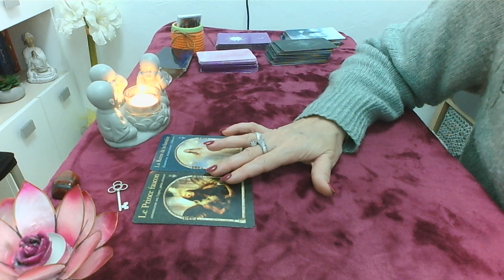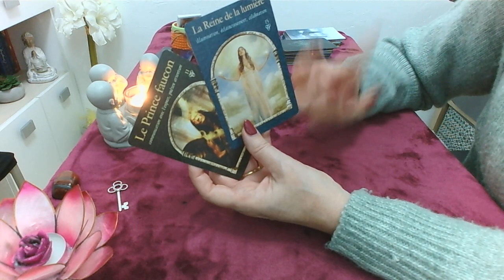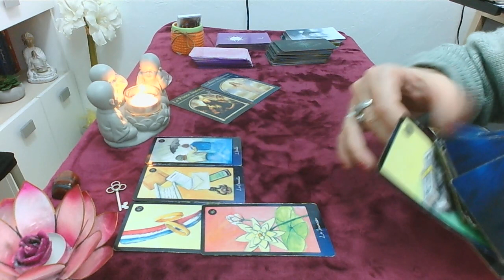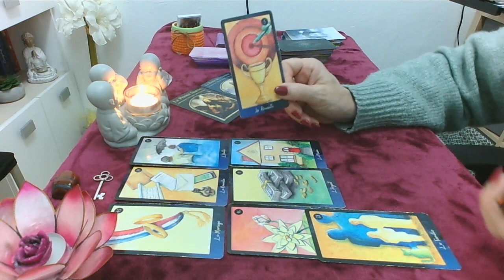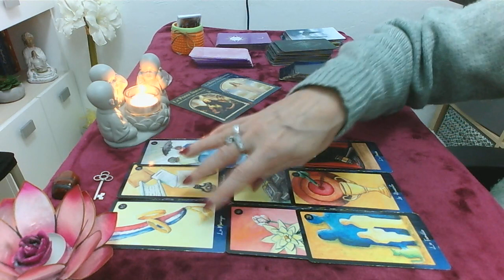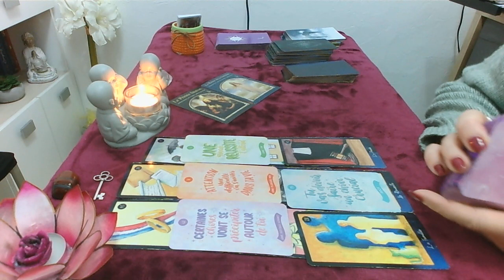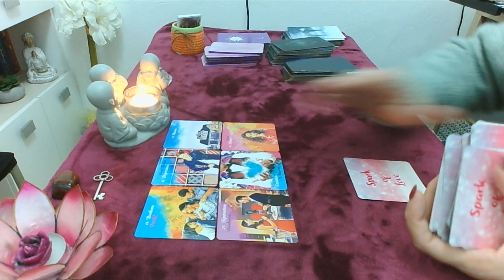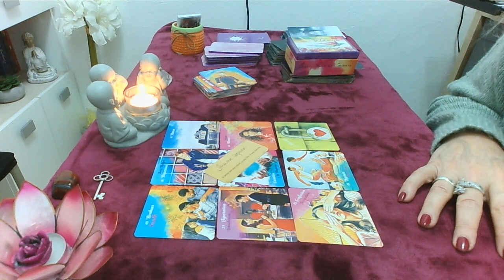Jeudi 23 novembre les bonnes nouvelles arrivent enfin !!!